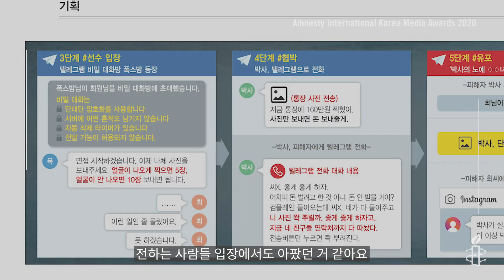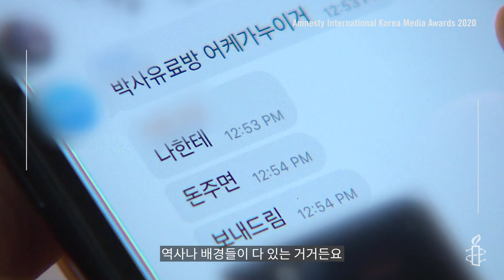2020년 국제앰네스티 언론상 본상 -한겨레: 텔레그램에 퍼지는 성 착취 기획보도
2020년 국제앰네스티 언론상 본상 수상자 '한겨레: 텔레그램에 퍼지는 성 착취 기획보도'를 소개합니다.

2019년 11월 11일 한겨레는 언론사 최초로 '텔레그램방'의 존재를 대중에게 알렸습니다. 텔레그램 내 성 착취가 개별적 피해를 넘어 거대한 범죄 카르텔로 자리 잡은 사회‧구조적 문제임을 지적했고, 이후 수많은 후속 보도와 대규모 국민청원, 가해자 처벌에 관한 구체적 논의를 이끌어내는 시작점이 되었습니다.

*올해 앰네스티는 코로나19로 언론상 시상식을 취소했습니다. 앰네스티는 각 수상자들을 찾아가 상패와 상장을 전달하고 수상 소감과 취재 비하인드 스토리를 영상에 담았습니다.

▌2020년 수상작 (가나다 순)

· 경향신문 – 매일 김용균이 있었다
· 서울신문 – 10대 노동리포트: 나는 티슈노동자입니다
· 시사IN – 대림동에서 보낸 서른 번의 밤
· 한겨레 – 텔레그램에 퍼지는 성 착취 기획보도
· KBS – 거리의 만찬 오버 더 레인보우, 성소수자 부모모임편
· SBS – 체육계 성폭력 연속 보도
· 특별상: 故 김복동 평화·인권운동가, 대학생 취재단 ‘추적단 불꽃’

영상 기획, 촬영, 편집: 영상IN